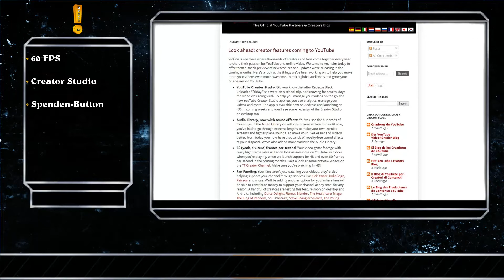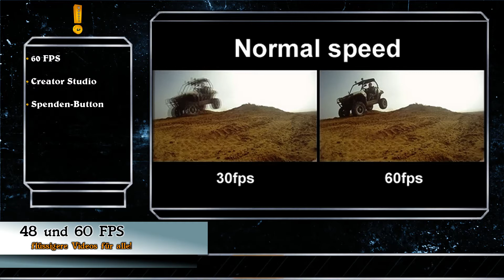Youtube in 60 FPS, Hearthstone Erweiterung & TESO Contentpatch - Update!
Youtube hat mal wieder einige Änderungen durchgeführt und weitere sind noch geplant. Neben einer groß angelegten Löschung inaktiver Accounts, wurde das Design ein wenig angepasst, das Youtube Creator Studio eingeführt und ein Option für 60 fps in den Player soll auch bald kommen.

Hearthstone-Spieler müssen schon eine geraume Weile auf neue Karten im Spiel warten -- doch die Leidenszeit hat bald ein Ende. Laut Angaben der Entwickler im offiziellen Forum ist der Release der ersten Erweiterung „Der Fluch von Naxxramas" für Juli geplant. Hiermit werden nicht nur rund 30 neue Karten ihren Weg ins Spiel finden, es wird auch einen neuen Spielmodus geben. In dem kämpft ihr gegen die verschiedenen Bosse der Nekropole und könnt dadurch die neuen Karten freischalten.

Und auch in The Elder Scrolls Online hat sich mal wieder etwas getan. Dort wurde letzte Woche Patch 1.2.3 auf die Server aufgespielt und mit ihm kamen ein paar nette Änderungen. So gibt es nun einen FoV-Slider fü r die Egoperspektive, der zwischen 70° und 130° eingestellt werden kann und das Spielerlebnis verbessern soll, Waffen und Ausrüstungen in der Welt sind nun realistischer und können aufgehoben werden und die Lichteffekte sind erheblich verbessert worden.